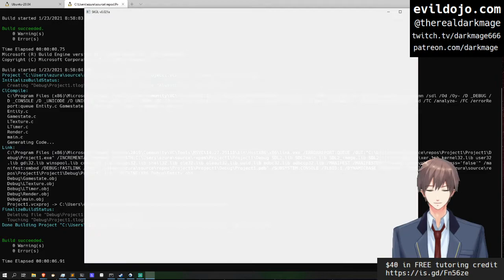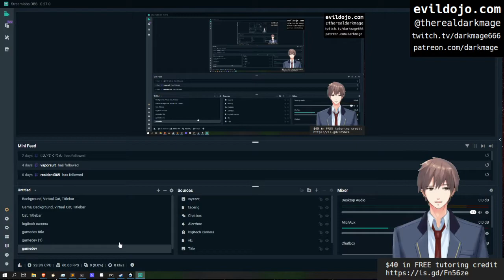Testing out live2d with Facerig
Just checking out live2d and Facerig to see how easily it would be to become an anime character. Pretty easy as it turns out! :D